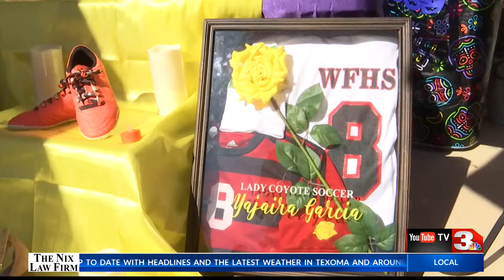Loved ones of Yajaira Garcia remember her two years later